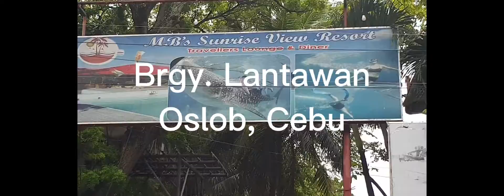Travelling to Glan Sarangani Provinve Part 1🚘🚘🚘🚢🚢🚢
oslob cebu, butanding, whale shark, road trip, maayo shipping, oslob port ferry, santander cebu, sibulan negros orriental, paglalakbay, sea journey, bon voyage, travel blog, gensan